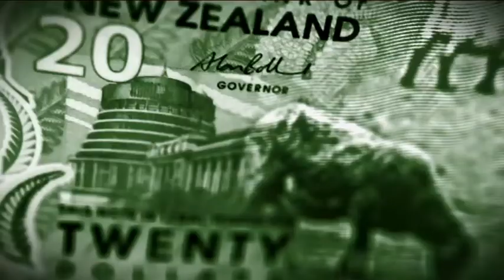Money Talks Ep15 Pt1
This week's edition of Country 99 TV's Money Talks show has gone to air with its wide-ranging and lively discussion of international and local money matters, particularly as they apply to rural New Zealand.

Featured guests of the week were ASB's Rural Economist James Shortall and Sandy Maier.

Country99TV is a subscriber channel on SkyTV, which focusses on providing interesting, relevant information and entertainment to farmers and the rural community in New Zealand.